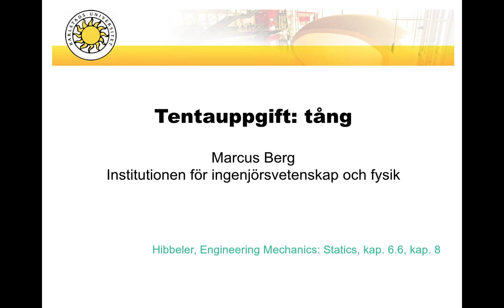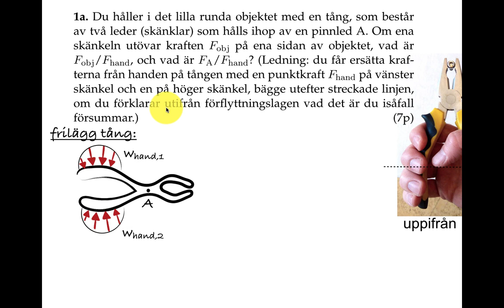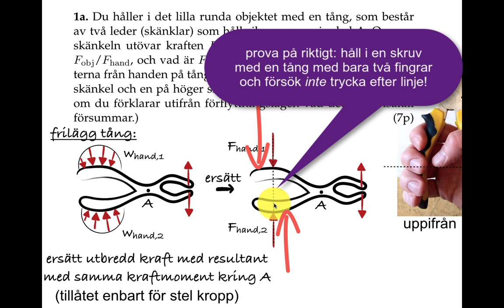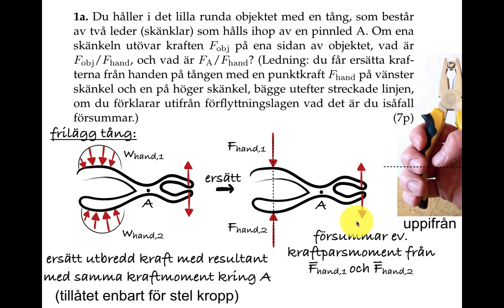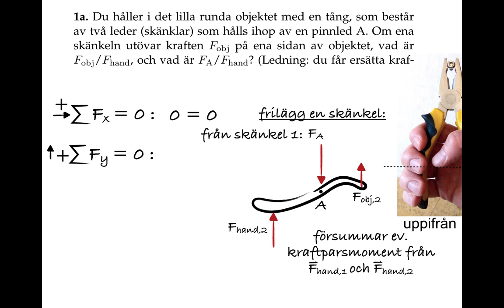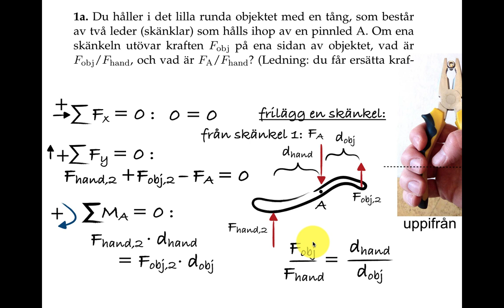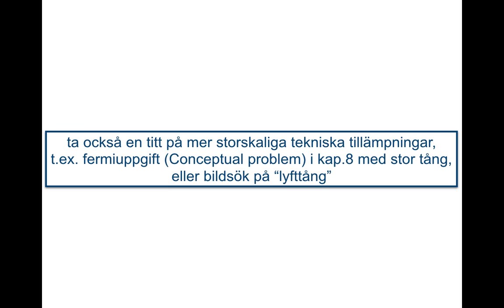Tentauppgift: tång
Det är väldigt lite matematik i den här deluppgiften på en tenta, men desto mer fysik: förflyttningslagen, utbredd kraft, kraftparsmoment, momentjämvikt, intern/extern kraft och särskilt Newtons 3:e lag (kraft/motkraft).